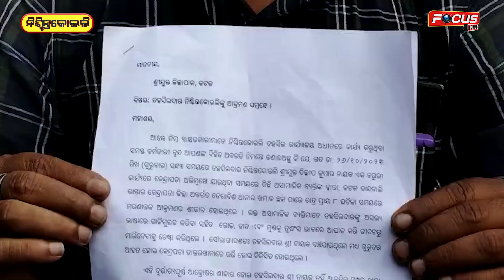ତହସିଲିଦାରଙ୍କୁ ମାଡ଼, ମାସକ ପରେବି ପୋଲିସିର ହାତ ଖାଲି..